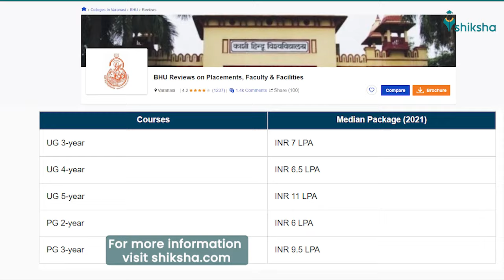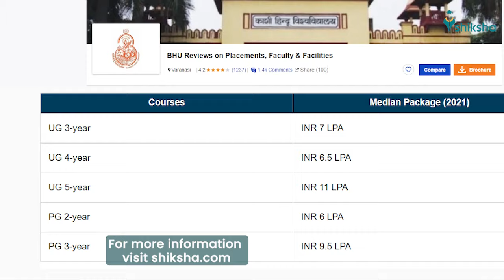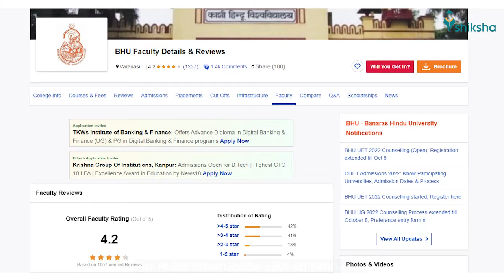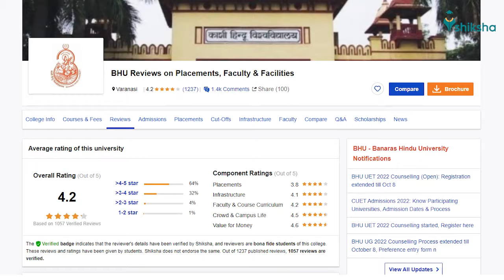Banaras Hindu University (BHU) College Review: What are students saying?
Banaras Hindu University (BHU) is a central university located in Varanasi, Uttar Pradesh and happens to be one of the oldest universities in India. It boasts of an illustrious alumni base. The university's main campus spread over 1,300 acres and has over 75 hostels for resident students. The university comprises 3 Institutes, 14 Faculties 140 Departments, 4 Inter disciplinary Centers a constituent college for women, and 3 Constituents Schools, spanning a vast range of subjects pertaining to all branches of humanities, social science, technology, medicine, science, fine arts and performing arts. Find out what BHU students are saying about the courses, college infrastructure, campus life and placements. This video summarises students' opinions and reviews published